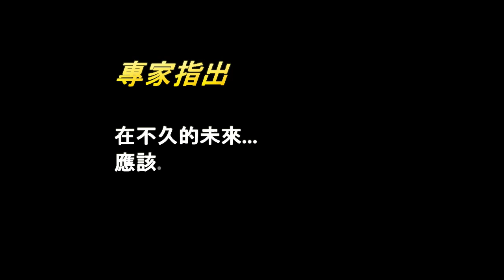【我要做瘦身男女！做Model！】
就算你多不滿意自己的外表，你都是獨一無二的一個，不要盲目追隨潮流，是你控制潮流，不是潮流控制你。
^^外表不重要，健康才重要。